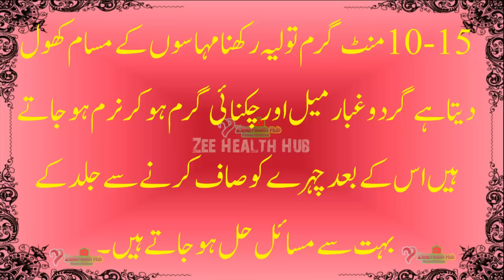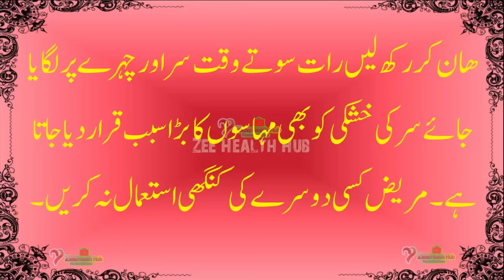Acne and Pimple Desi Treatment | Get Rid Of Acne and Pimple Fast | Beautiful Glowing Skin